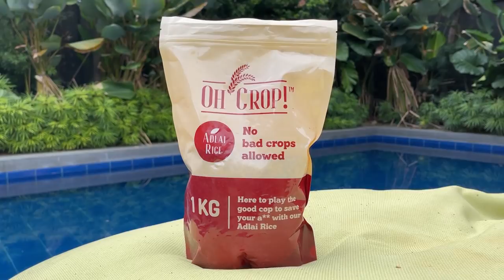(LONGSILOG) Longganisa, Sinangag & Itlog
Longganisa, & Egg with Adlai Version of Garlic Fried Rice! 😍
Super good ang morning with this kind of Breakfast!!! 🤤
Thank you Oh Crop for always sending me Adlai ❤️